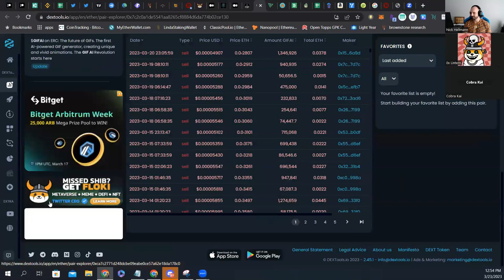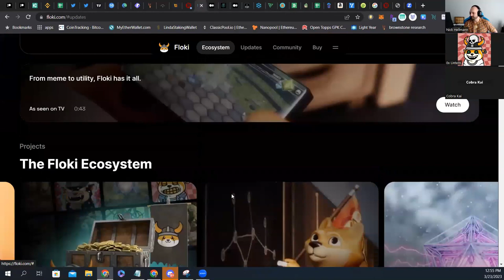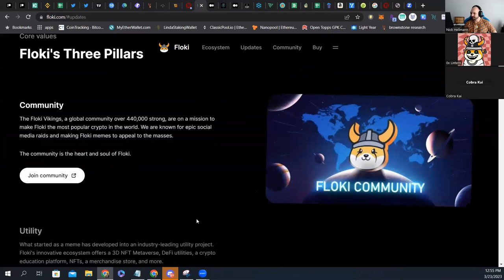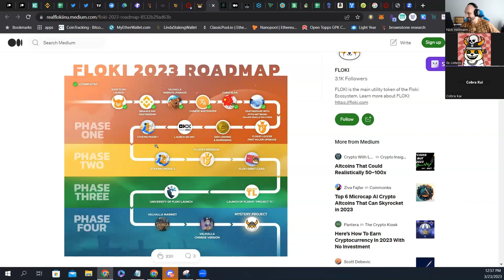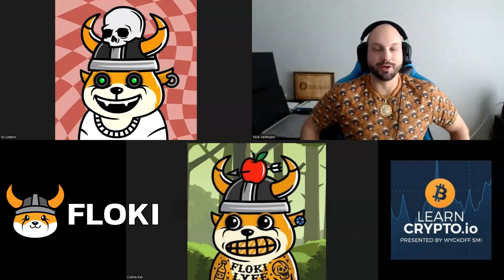FLOKI The People's Meme Cryptocurrency & Utility Token! 3 Million Giveaway!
0:00 Intro & Giveaway
1:32 Floki Journey
4:22 FLOKI Ecosystem & Utility
5:11 Valhalla Metaverse
10:09 FlokiFI Locker
15:00 Charity and FLOKI University
20:55 Recent News Recap
31:05 Roadmap
33:33 Conclusion and Giveaway

Relevant Links .